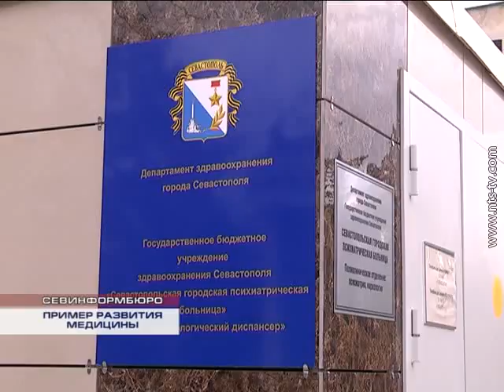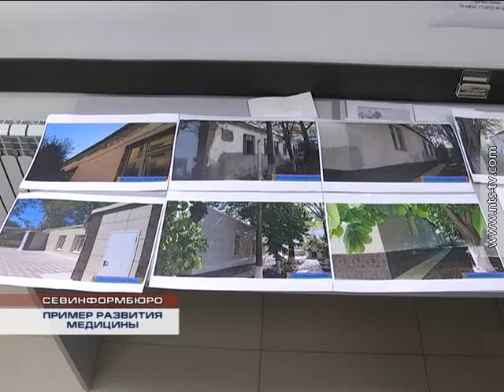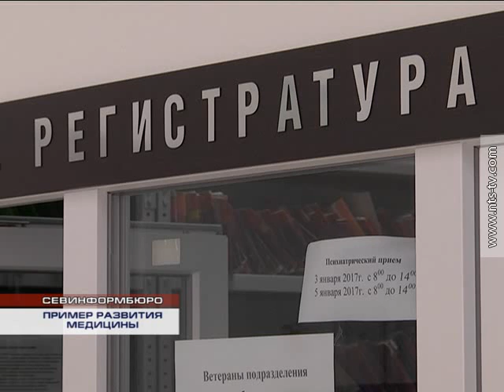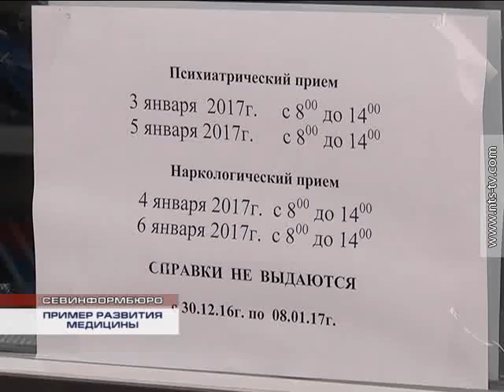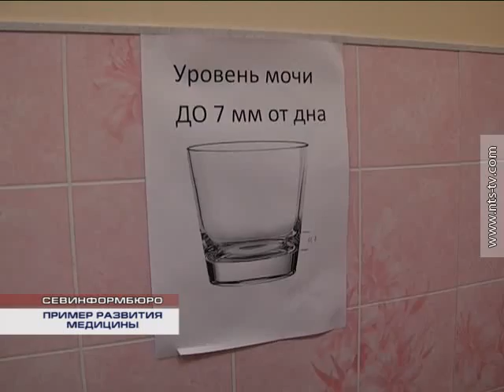06.01.2017 Сенатор Ольга Тимофеева с проверкой посетила Севастопольскую психиатрическую больницу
Ольга Тимофеева приехала, чтобы лично увидеть, как работают сотрудники и руководство лечебного учреждения после реорганизации, есть ли очереди в поликлинику.